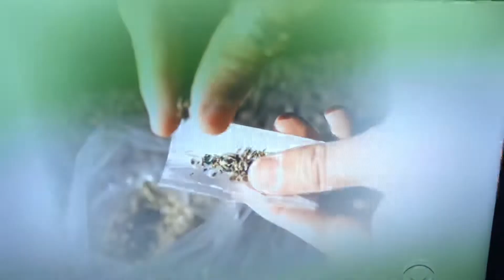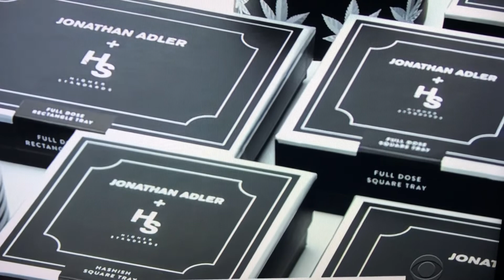Barney's of New York In Beverly Hills-The High End A Cannabis Store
If you have it why not spend it and have it longer,..
Devambez $8,000 A That has specialty paper for the Royalty
Would you pay $1400 for a Weed Grinder?
In Barneys of New York in BEVERLY Hills